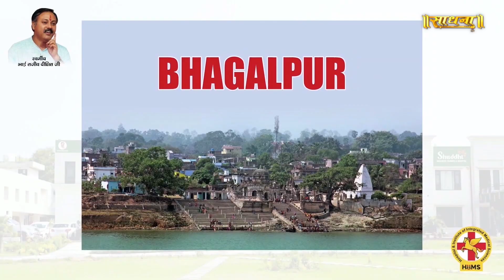किडनी, लिवर, कैंसर, शुगर और बी.पी जैसी गंभीर बीमारियों से मिल रहा आराम | Acharya Manish | Sadhna TV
Thanks.